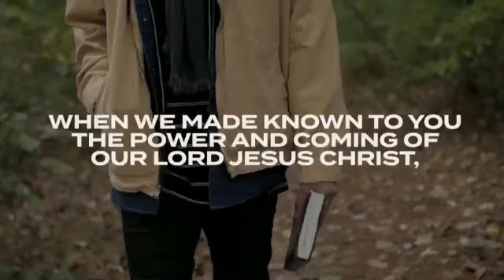FBC BoMo 2024 04 14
Today Adam remains studying 1 Peter chapter 1, but looking at verses 19-21.

Not By the Will of Man

A Lamp That Lights the Darkness (1 Peter 1:19-21)

I)  The More Sure Word (v. 19)

II)  The Moving Spirit's Word (vv. 20-21)

Spiritual Principle:  We as a church and as a people are called to hold fast to God's purpose and point of His steadfast and sure word.